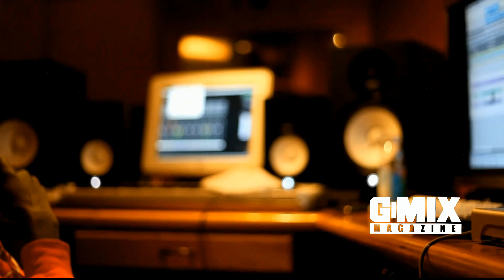RoadModel: Started From The Block (VIDEO)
RoadModel_SONG OFF MIXTAPE ALBUM 'NEWYORK IS BACK' Started From The Block Video